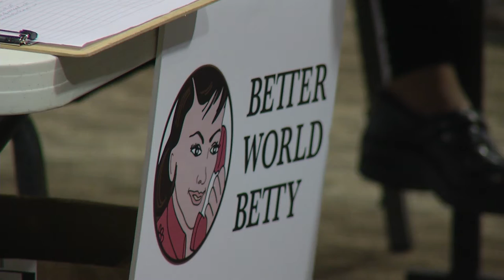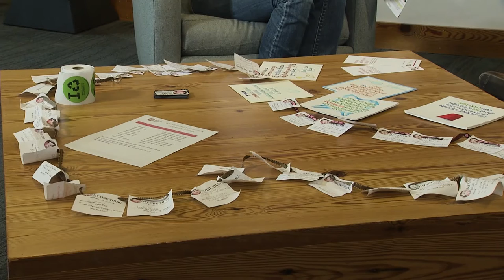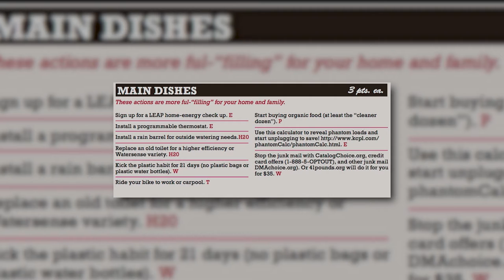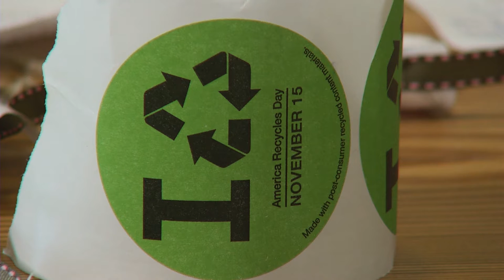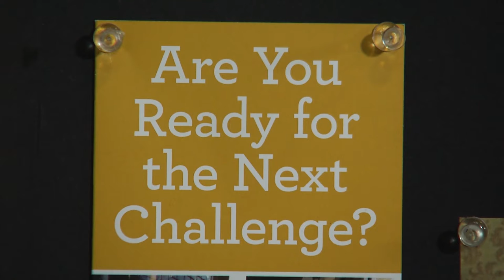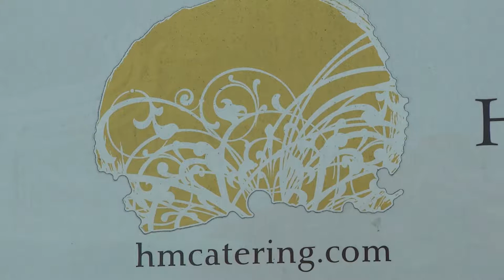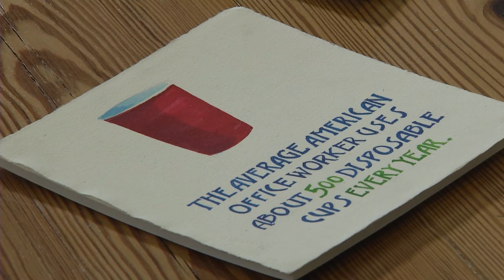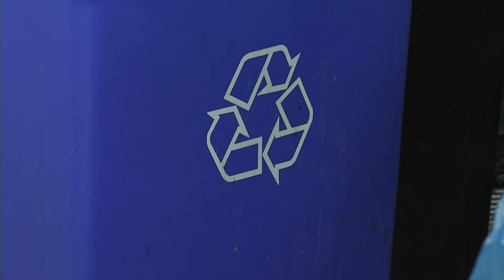Teaching People & Businesses To Be Environmentally Sustainable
Visit a go-to resource in the Charlottesville  community for understanding and implementing environmentally sustainable practices. Join Terri Allard for a visit with Teri Kent, founder of Betty World Betty -- a fun and friendly source for all things green.